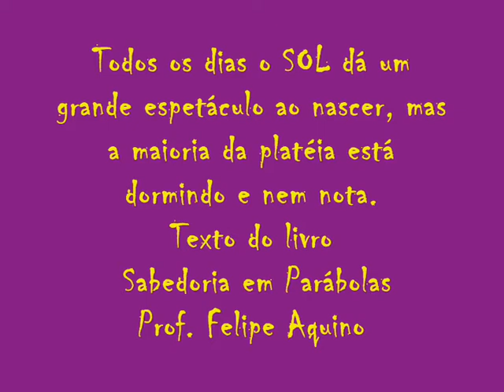AMANHECER NA LAGOA MANGUABA/AL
Um belíssimo espetáculo! Eu não poderia perder!!!